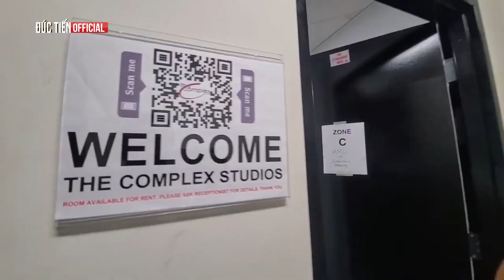Cuộc Sống Mỹ #157| Đêm nhạc thời trang quy tụ các ngôi sao Việt hàng đầu tại Mỹ